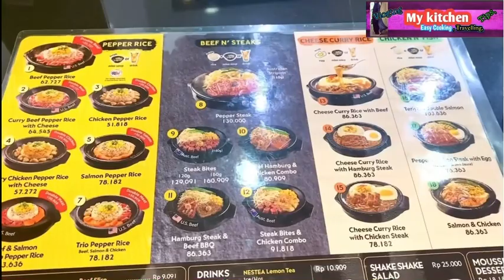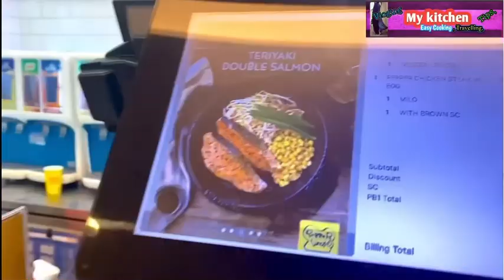PEPPER LUNCH STREET FOOD TOKYO JEPANG KEKINIAN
Pepper Lunch menjadi salah satu restaurant siap saji favorit yang telah dikenal di beberapa negara di Asia, salah satunya Indonesia. Dengan cara penyajian yang unik dan rasa yang lezat, Pepper Lunch siap menggoyang lidah para pencinta kuliner dengan menu andalan steak, pasta, dan curry rice. Menu disajikan dalam bentuk hot plate yang semakin menggugah selera makan Anda.